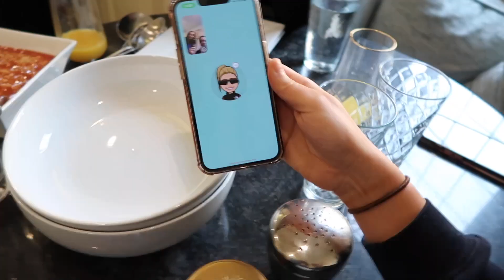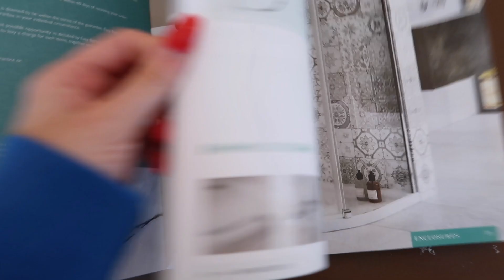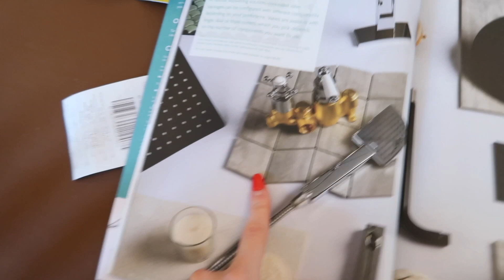a wholesome weekend with me *mini Zara haul, brunches, Sunday roast, home decorating & PW unboxing*